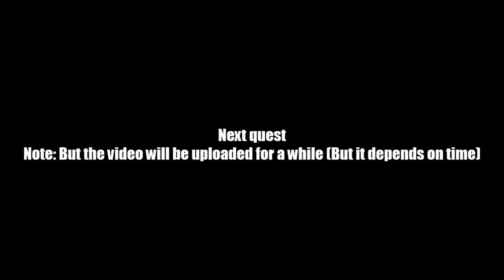AQ Worlds "This Is The Place, Right?" (Quest)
Quest:This Is The Place, Right?

NPCs:ShatterGlass Mirror

Monster List:Knight's Reflection

Turn in:It's a Clue! x1
             Knight's Reflection Dispersed x1

Equipment Won:None